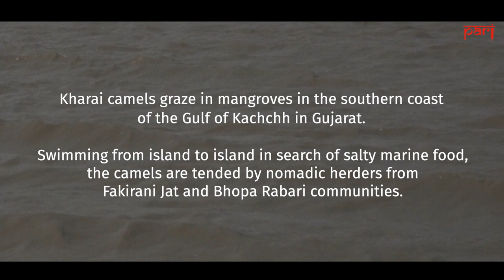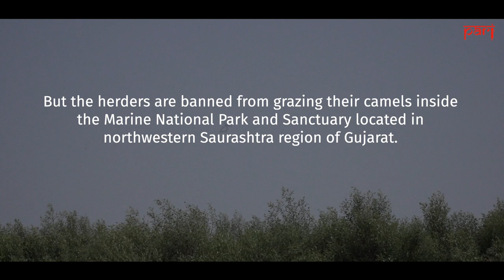Swimming camels in search of food in Jamnagar, Gujarat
State policies’ dismissal of traditional knowledge of the pastoralist communities endangers the lives of Kharai camels and their herders in and around the Marine National Park and Sanctuary in Jamnagar, Gujarat